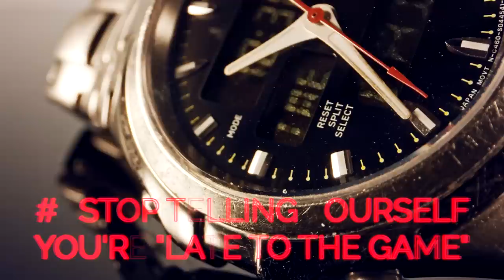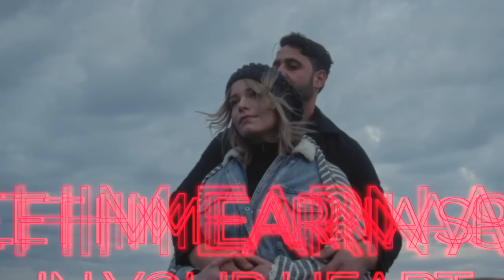The #1 Feminine Stance Men CRAVE Like Oxygen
If you’re craving a deeply emotionally connected relationship with a guy you respect and admire but for reasons that elude you it hasn’t happened yet, today I’m going to show you a better way to attract him and feel super inspired to be with you without chasing, forcing, or pressuring him, and while simultaneously growing in confidence and worth.